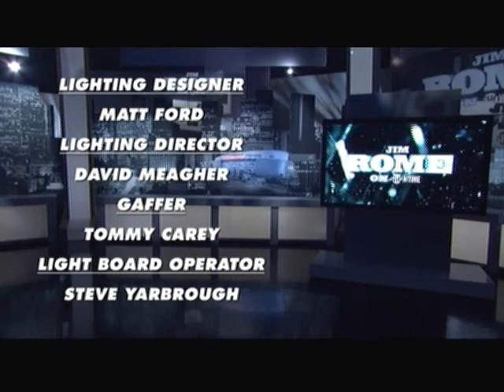Showtime Extreme Sign Off